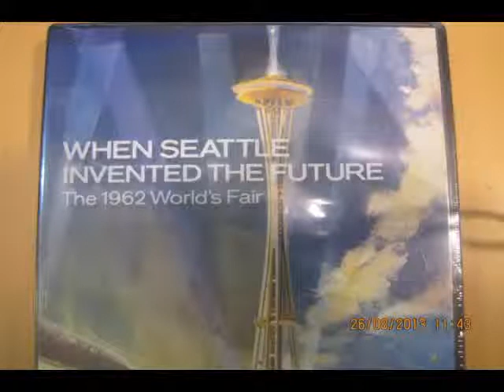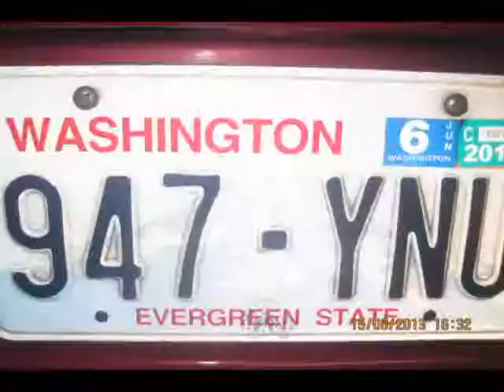Comentério Pelo Mundo - Marcos Hans